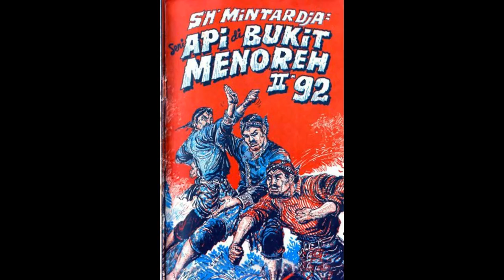Seri Cerita Silat Cersil Api di Bukit Menoreh Jilid 192